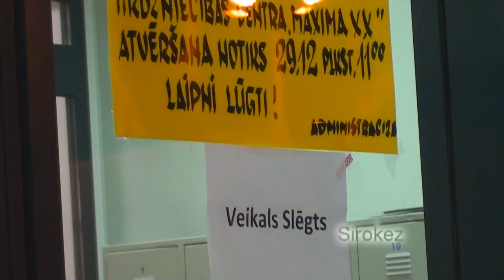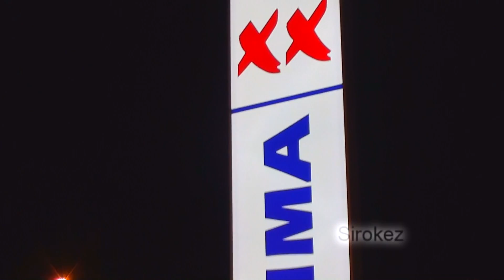Maxima XX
за 2 дня до открытия Maxima XX в Резекне